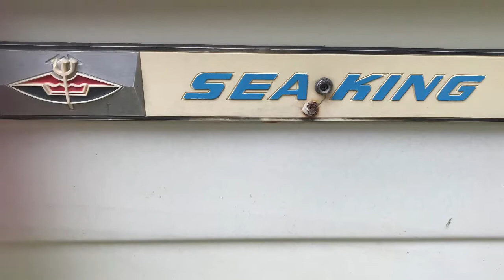Memorial Weekend 2020